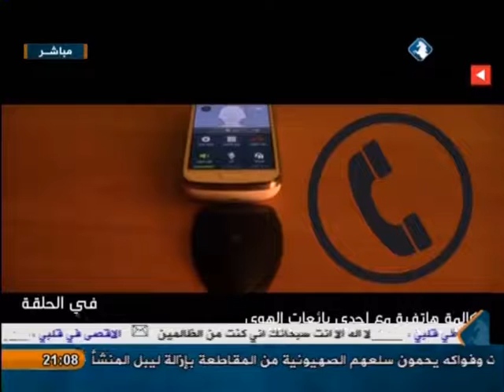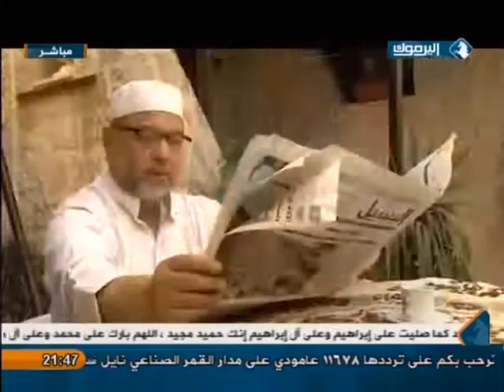استوديو اليرموك _ بائعات الهوى .. حالات فردية أم جريمة منظمة _ 20/112014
حلقة الخميس 20/11/2014 بعنوان (بائعات الهوى .. حالات فردية أم جريمة منظمة ؟!) من استوديو اليرموك مع عمر عياصرة ،ويستضيف فيها بالاستوديو "أ. حمزة دعنا / صحفي في جريدة الغد" و "د. زياد الحجاج / أستاذ علم الاجتماع والجريمة في الجامعة الأردنية" و عبر الهاتف "المحامي صدام ابو عزام" و "الزميل بسيم الصعوب / مذيع القناة" و "د. أسامة أبو بكر / عضو رابطة علماء الأردن" .

يأتيكم على الهواء مباشرة من الاحد والثلاثاء والخميس تمام التاسعة مساءا عبر شاشة اليرموك .